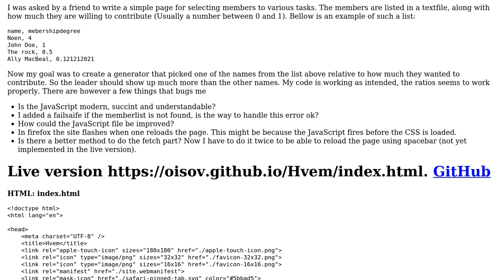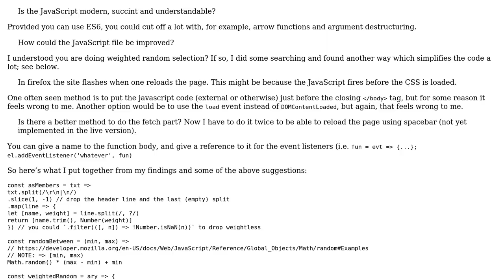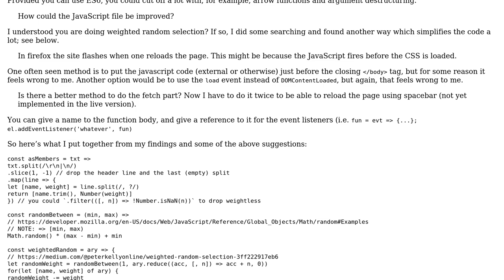Code Review: Select members based on activity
With thanks & praise to God, and with thanks to the many people who have made this project possible! You are responsible for your own actions.